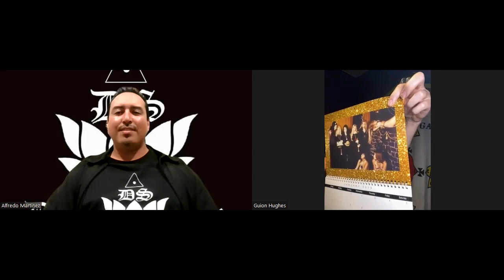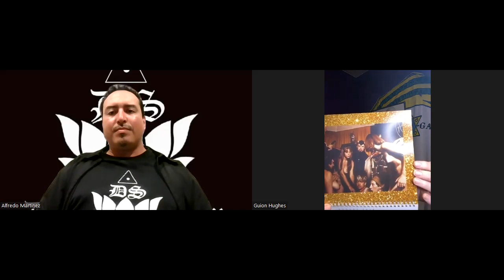Studying The Satanic Bible with Guion Hughes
This is the OFFICIAL channel for the Dark Sorcery team.

Dark Sorcery currently consists of:

Alfredo Martinez: Founder and Owner of Dark Sorcery.